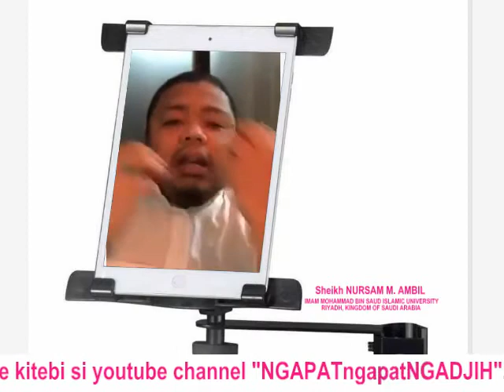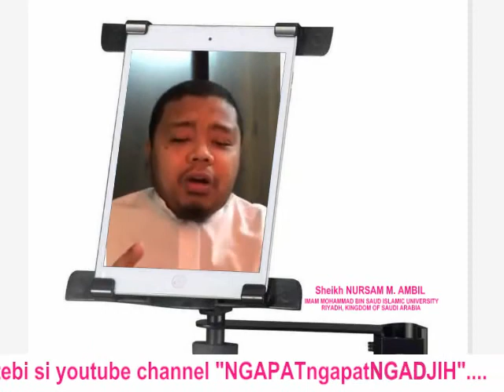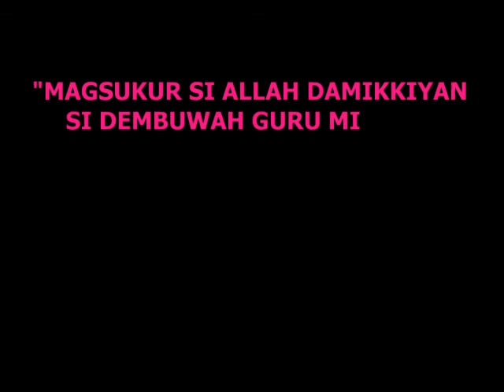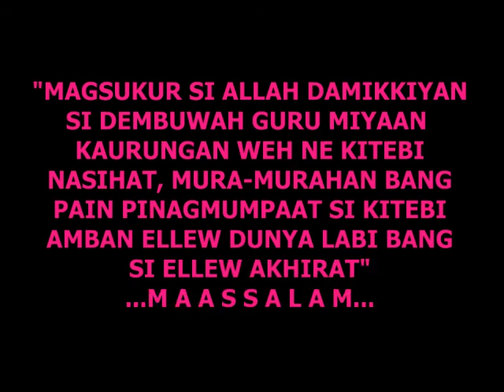Salassayan PagUtang Groceries si Pinas (Pesos), ubus Binayeran si Abroad (Riyals)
PagMuhadara (Facebook Live) diyalem NGAPATngapatNGADJIH youtube channel
by: Sheikh Nursam M. Ambil